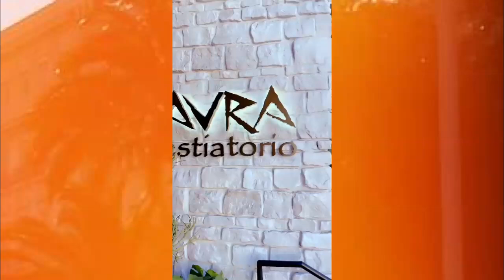VIDEO! MAPOKEZI YA DIAMOND ALIPOFIKA MAREKANI TUZO ZA BET